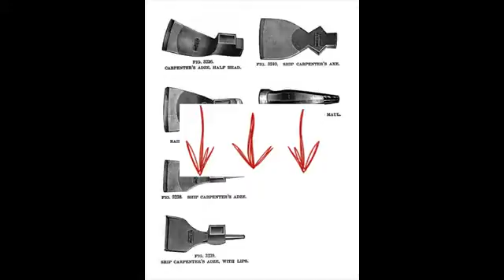dog house designs